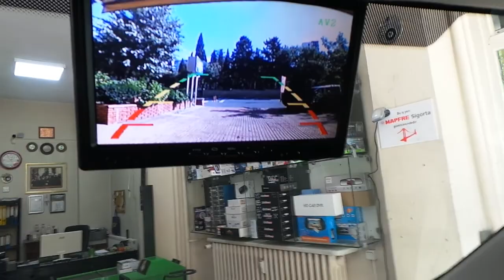7 inç monitör geri görüş kamera montajı uygulaması Peugeot partner